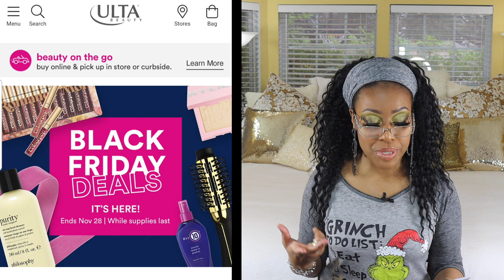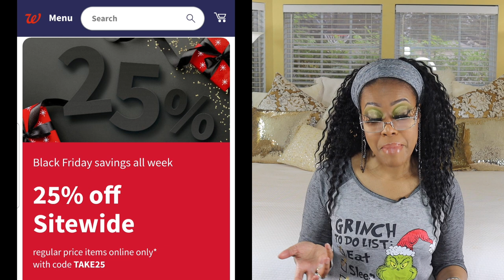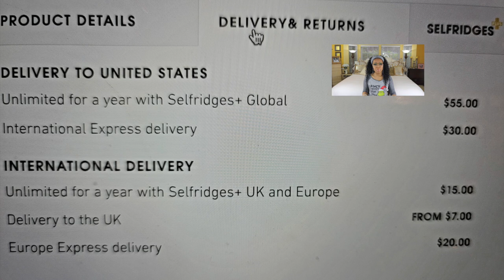BLACK FRIDAY BEAUTY deals YOU DON'T WANNA MISS! Save Money This Holiday Season!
Hello everyone! I am back with another video to share some black Friday deals and cyber Monday deals!!

Recommendation mentioned during the video:
💞💞💞 Tatcha THE DEEP CLEANSE
I received this product complimentary from PMD Beauty.
💞💞💞 NYX LIP LINGERIE PUSH-UP LONG-LASTING LIPSTICK
💞💞💞 Armani Beauty NEO NUDE FOUNDATION
ULTRA-LIGHTWEIGHT, SKINCARE-INFUSED FOUNDATION

Sales deets! ⬇︎⬇︎⬇︎⬇︎⬇︎⬇︎

💝💝💛 Ulta Beauty  - November 22 to 28
💝💝💛 Briogeo -vNovember 23 to November 30
💝💝💛 Bloomingdales: BIG HAPPY BAG SALE! Take $25 off every $125  November 18-25, 2020
💝💝💛 Pai 11/23-11/30, get 25% sitewide with code: GOODNESS25. $1 from every Pia product purchased will go directly to Loveland Foundation’s Therapy Fund,
💝💝💛 Dermstore - November 24 to 28 Holiday Event with up to 30 percent off
💝💝💛 Nordstorm November 23 to December 1 - At 6:30 a.m. PT every day, Nordstrom will drop new Cyber Deals with discounts of up to 50 percent off. Although these deals span all categories. November 27 (9 p.m. PT) to December 1 (11:59 p.m. PT): Save an additional 25 percent off clearance items
💝💝💛 Ole Henriksen November 24 - December 1 -  30 percent off sitewide

Keeping it Simple with Bridget
If you do elect to use any link all money goes back into my channel to help continue to bring you content. The opinions expressed in my videos are all my own honest feelings. I will only work with brands and products that I truly love and use. My opinions are never influenced by gifted products. Thanks for all of your love and support.
Smooches,
Bridget💞